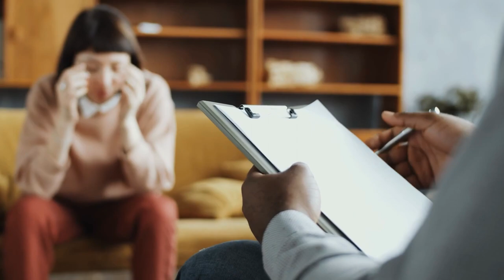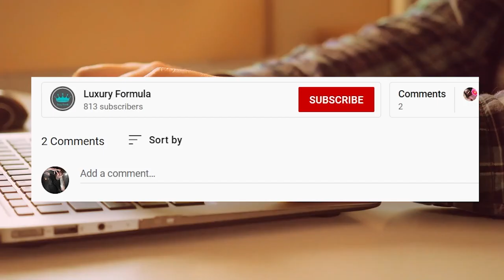Suprising Behaviors Elegant People Never Do - SECRET REVEALED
10 Things Elegant People NEVER Do - Secret Revealed
 In this video we reveal the top 10 things elegant people never do. Learn an elegant behavior and how to be elegant